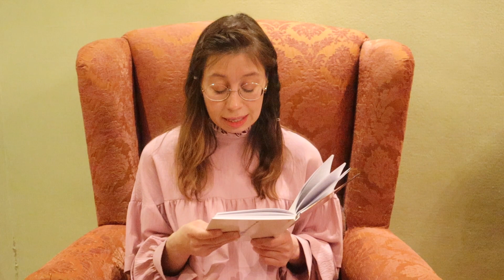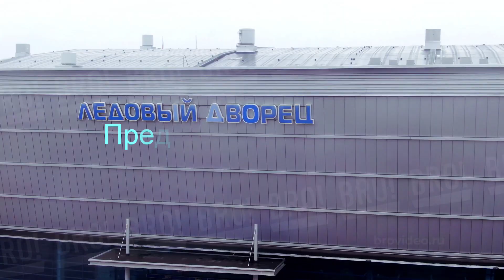Battl "Горячее сердце": Саша Антушевич. "Город Ч."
СамолётЪ продолжает знакомство с участниками нашего литературного battl'а, посвящённого Череповцу. Фрагмент своей повести "Город Ч." читает журналист и писатель Саша Антушевич...